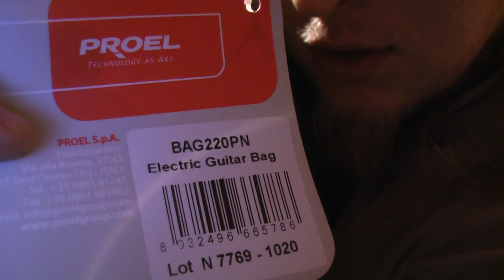Proel Electric Giutar Bag BAG220PN pokrowiec na gitare - Rockday Pietraszek